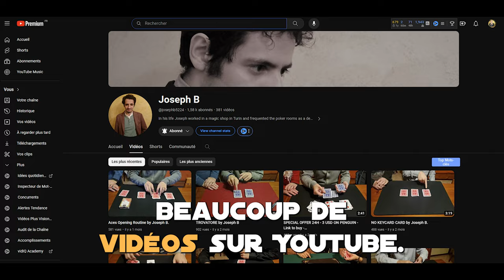L’Incroyable Tour de Magie de Joseph B : FORGOTTEN TRICK 👉 MAGIC PASCAL | Pascal Zivacco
👉 Magic Pascal vidéo de tour de magie sur YouTube ! @josephb5224 / tour de magie qui rend fou
👉 Magic performance magic pascal zivacco | Review Magic Pascal sur ma chaîne youTube
Cette semaine, je vous offre en vidéo un tour de magie !